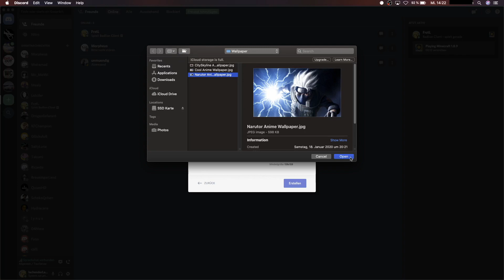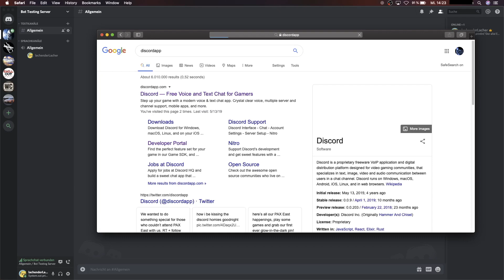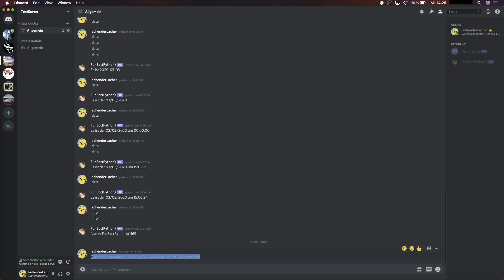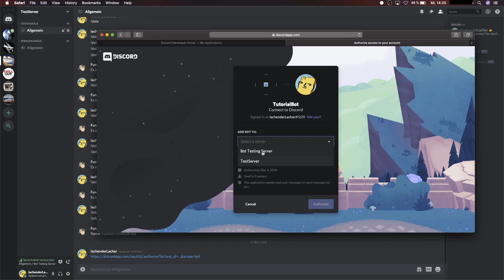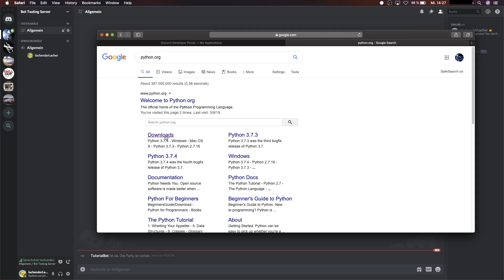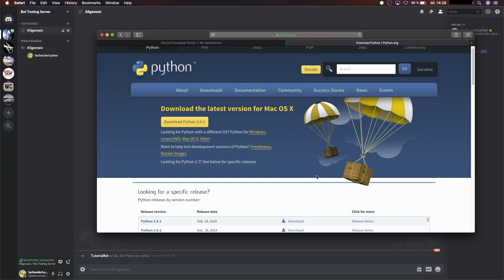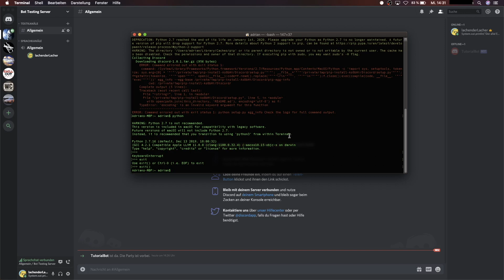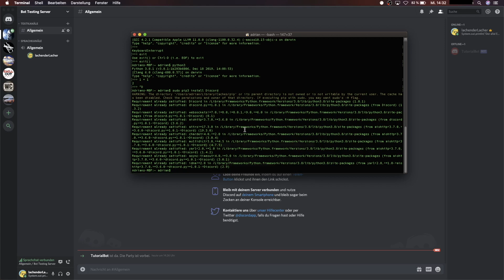Discord Bot Coding #1 Setup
Wir möchten uns für die schlechte Mikrofonqualität entschuldigen, diese wird aber beim nächsten mal auf jedenfall besser :D